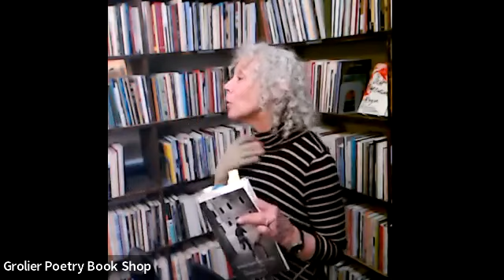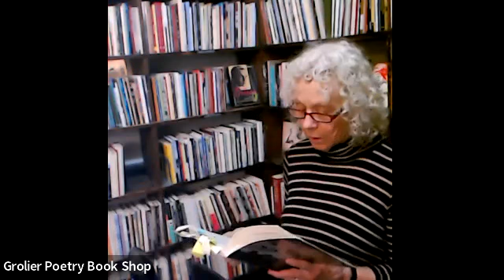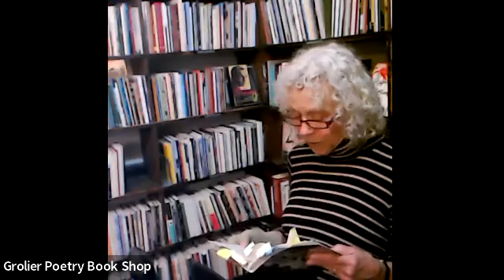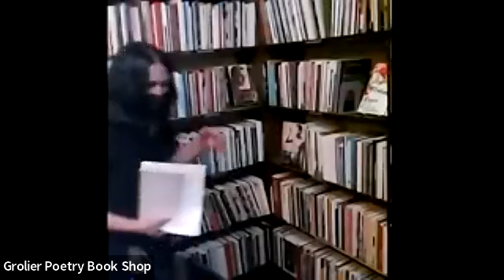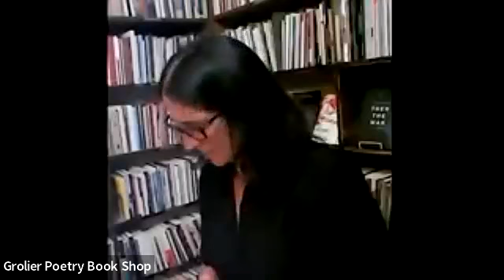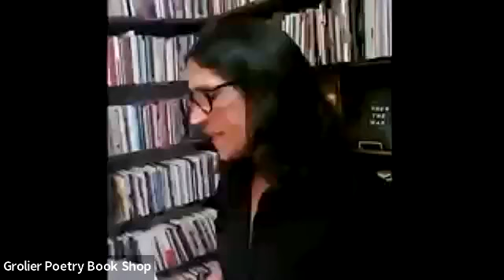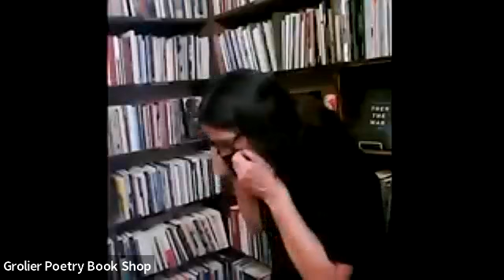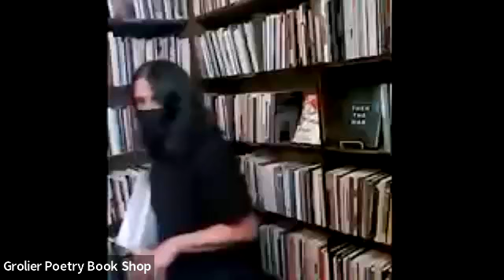Grolier Hybrid Reading — Kathleen Aguero and Jennifer Martelli (Zoom stream 2022)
Grolier Poetry Book Shop Presents a Hybrid Reading featuring Kathleen Aguero and Jennifer Martelli

May 4, 2022 at 7 pm

Kathleen Aguero’s most recent book of poetry is World Happiness Index from Tiger Bark
Books. Her other poetry collections include After That, Investigations: The Mystery of the Girl Sleuth, Daughter Of, The Real Weather, and Thirsty Day. She has co-edited three volumes of multi-cultural literature for the University of Georgia Press (A Gift of Tongues, An Ear to the Ground, and Daily Fare) and is consulting poetry editor at Kenyon Review. She teaches in the Solstice low-residency M.F.A. program and in Changing Lives through Literature, an alternative sentencing program. Kathleen has also conducted creative writing for caregivers workshops.

Jennifer Martelli is the author of The Queen of Queens (Bordighera Press) and My Tarantella
(Bordighera Press), selected as a 2019 “Must Read” by the Massachusetts Center for the Book and named as a finalist for the Housatonic Book Award. She is also the author of the chapbooks In the Year of Ferraro from Nixes Mate Press and After Bird, winner of the Grey Book Press open reading. Jennifer Martelli has twice received grants from the Massachusetts Cultural Council for her poetry. She is co-poetry editor for Mom Egg Review and co-curates the Italian American Writers Association Reading Series.